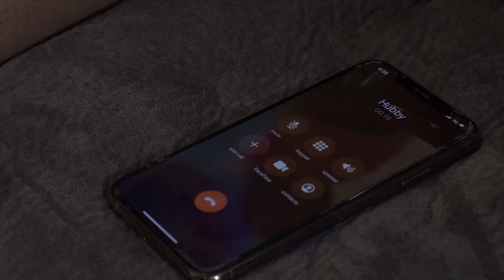Mad House Trailer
A young graduate, Efosa, (Nosa Rex), is desperately in need of a job for a living. He leaves Benin for Lagos in search of greener pastures and in the process catches his cousin's wife, Alero,  (Onyii Alex), in the act of infidelity with the husband of a couple who resides in the neighborhood.
Jobless Efosa cashes in on the opportunity turning blackmail into a cash cow.